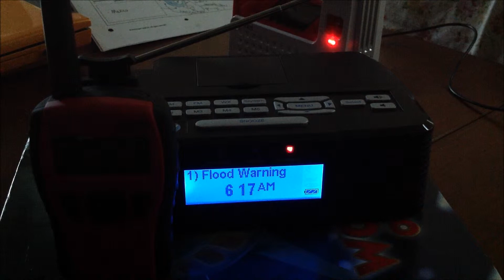EAS #431 - River Flood Warning 6-13-2014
I accidentally left the Radio Shack 12-519's Audible Alert Setting on Off.

Station: KIH28
WFO: Mount Holly, NJ